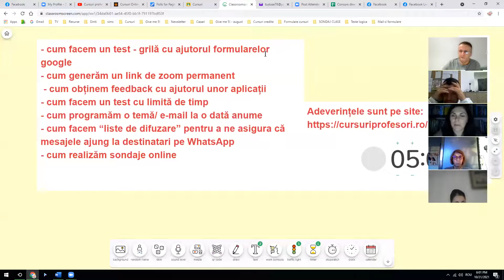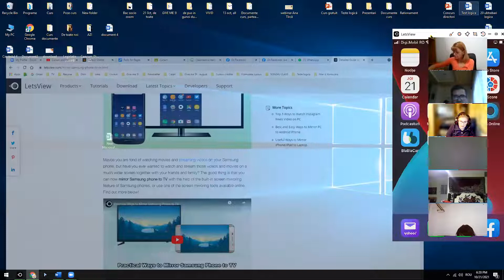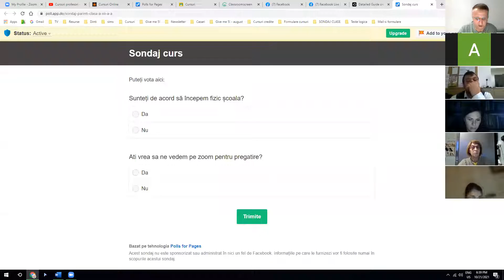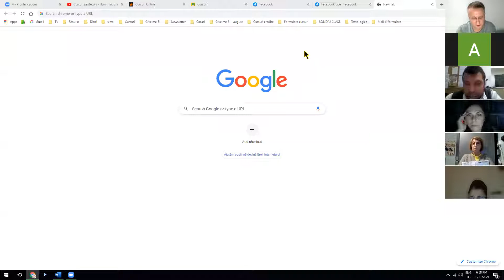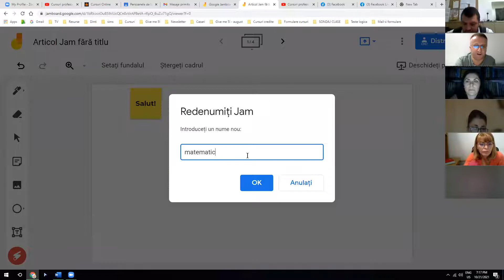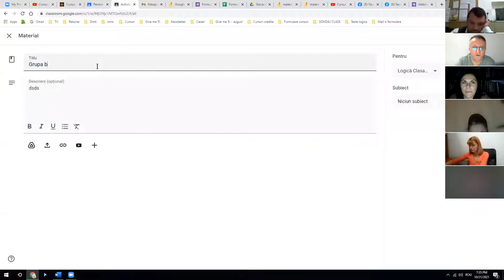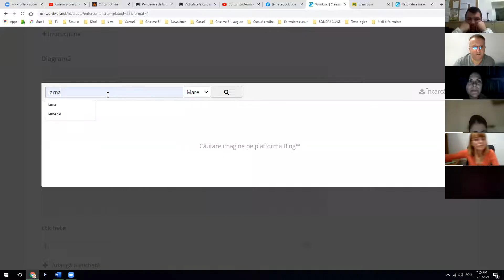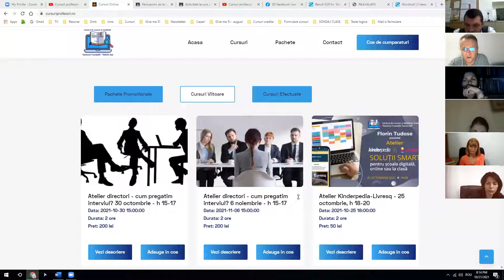Competențe digitale - atelier Classroom și Wordwall - 21.10.2021